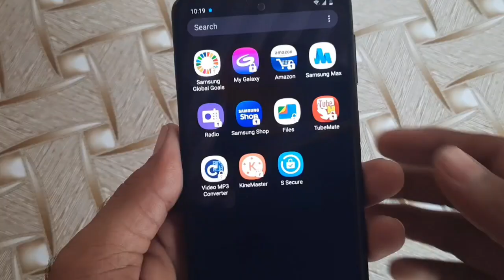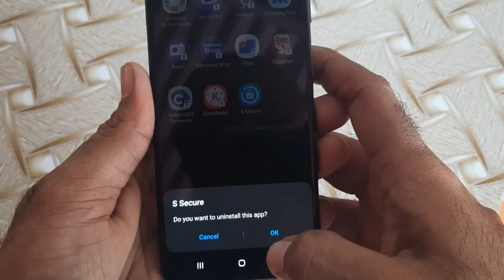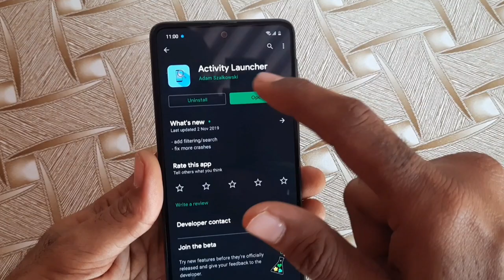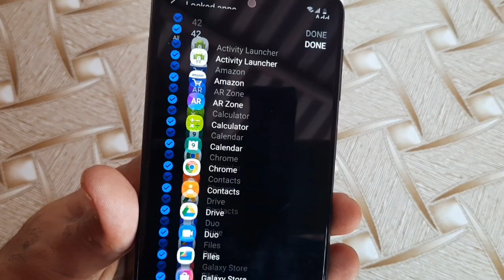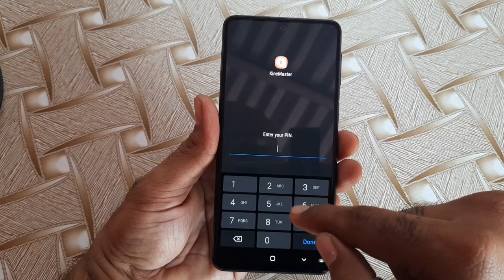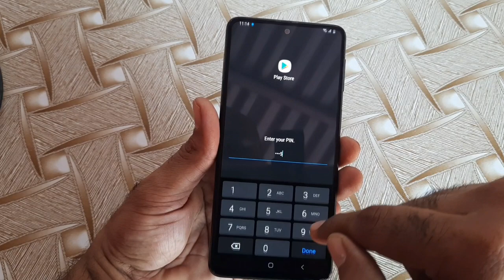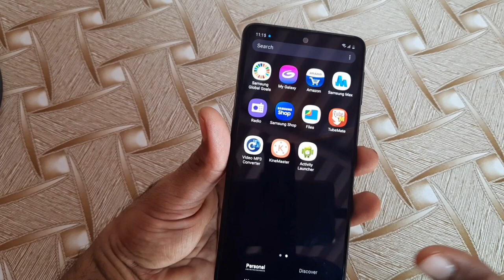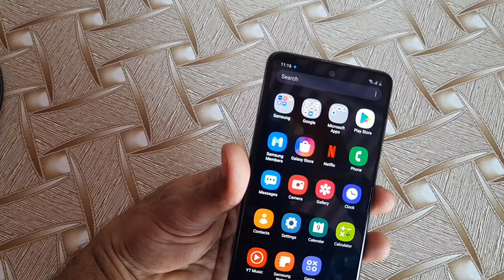Samsung Official aap Lock 🔐 101% Secure & Safe - M31s - M51- A51 Any Samsung phones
Activity Launcher